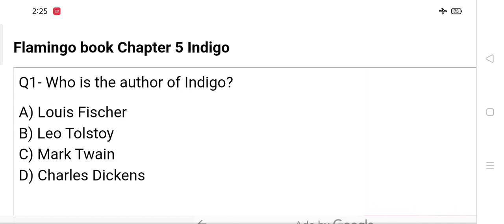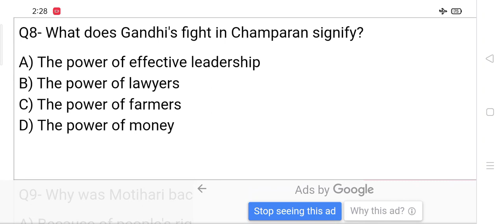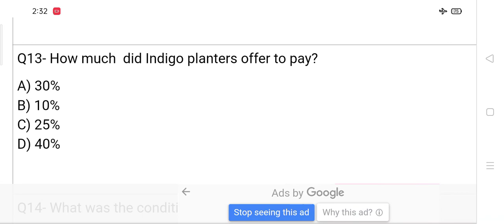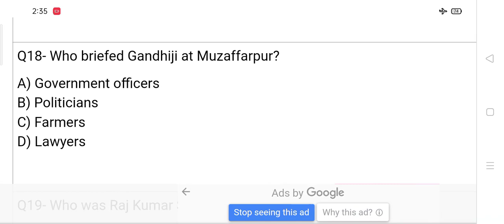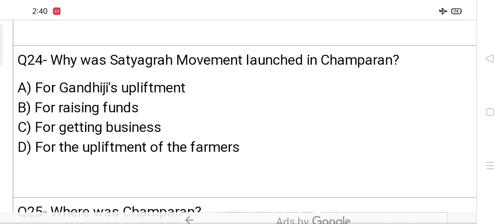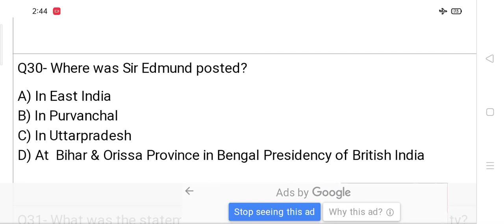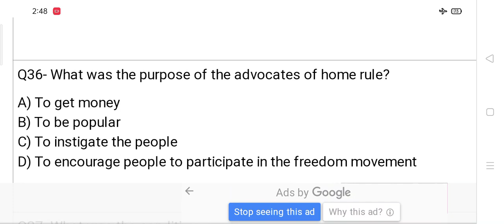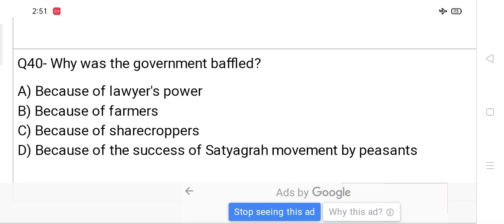12th English MCQ on Chapter:5 Indigo